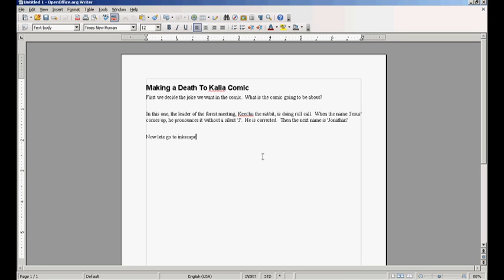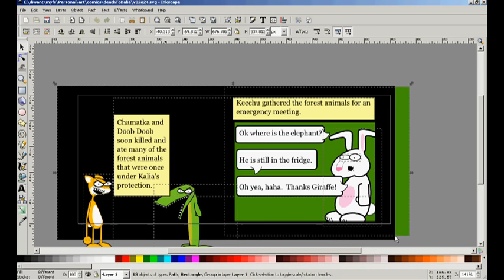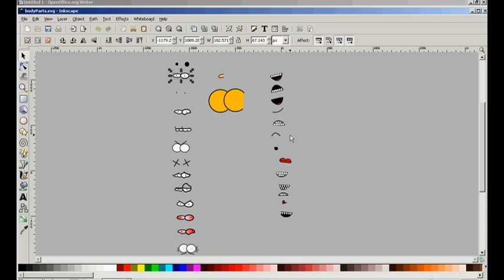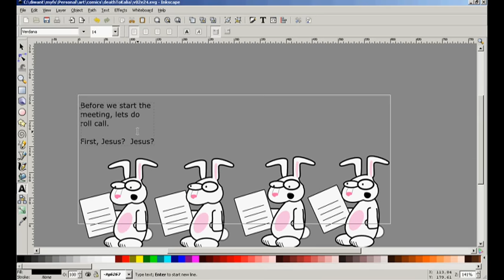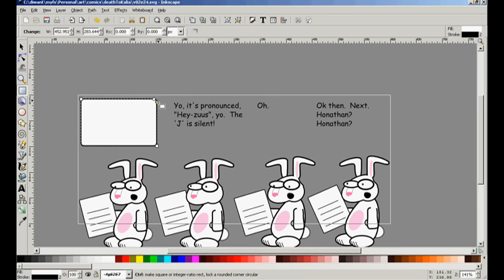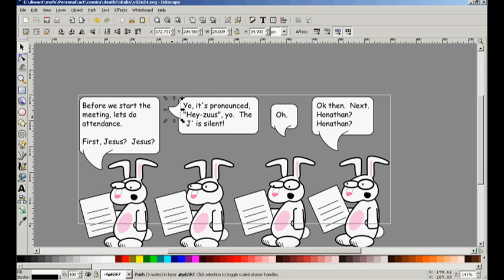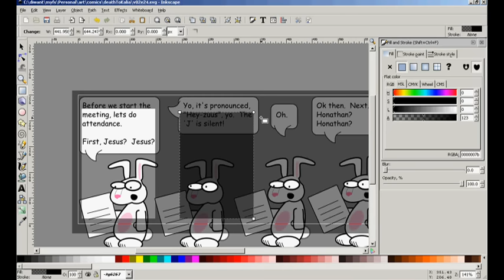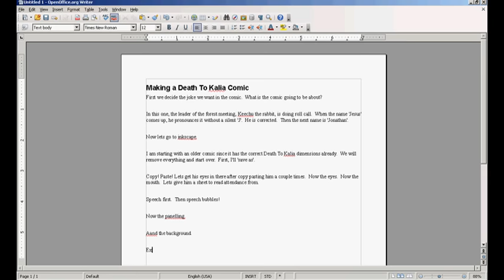Making a web comic using Inkscape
A screen record of me making a web comic for Death to Kalia